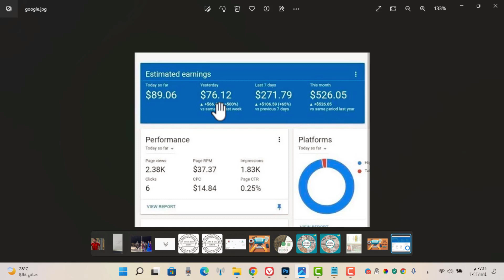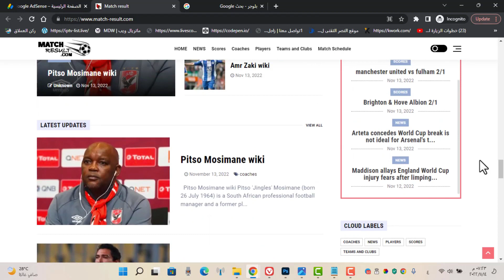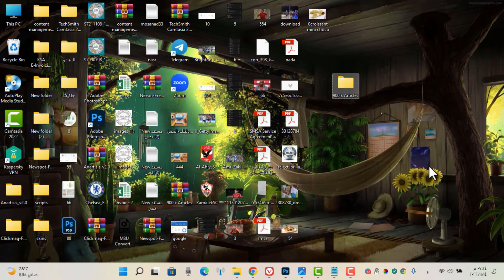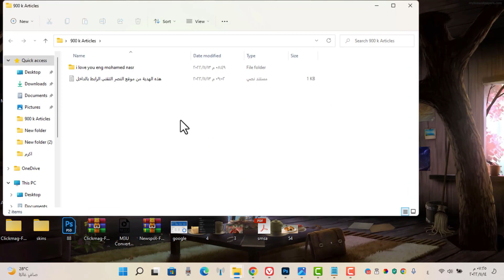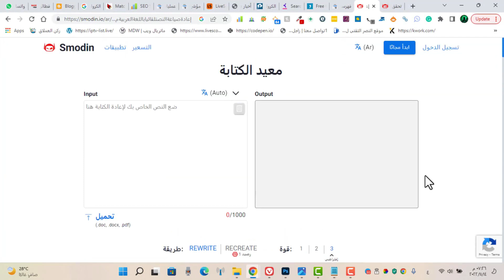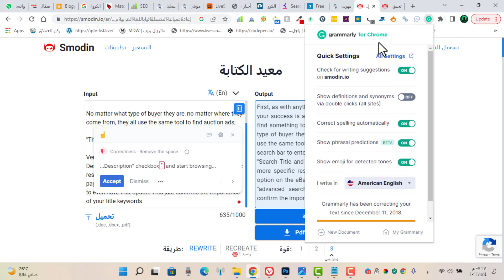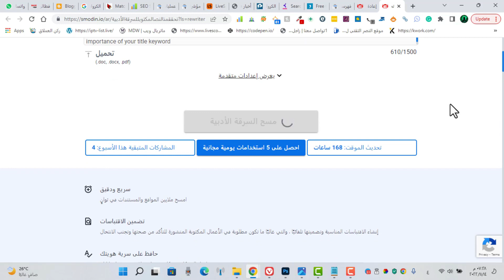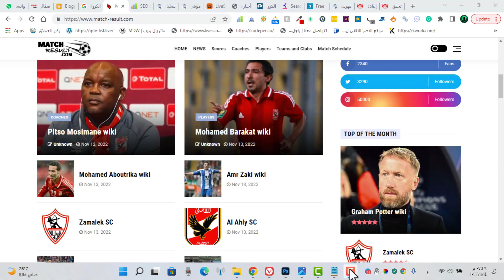استخدم هذه الهدية الخاصة و اربح من 500 دولار إلى 1000 دولار شهرياً !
نحن نقدم لجميع مشتركين قناتنا هدية رائعة وفريدة من نوعها، وهي الحصول على 60 ألف مقالة حصرية باللغة الإنجليزية. تتميز هذه المقالات بالجودة العالية والمحتوى القيم، ويمكن استخدامها في مواقع الويب أو المدونات أو أي منصة رقمية أخرى.

ومن خلال شات ChatGPT، يمكن للمشتركين إعادة صياغة المقالات بطريقة مختلفة ومتجددة، وذلك بفضل التقنيات المتطورة التي يستخدمها ChatGPT في توليد النصوص وإعادة صياغتها بشكل آلي.

إذا كنت ترغب في الحصول على محتوى قيّم ومتنوع يمكن استخدامه في مجال عملك أو موقعك الرقمي، فإن هذه الهدية هي ما تحتاجه. لا تفوت فرصة الحصول على 60 ألف مقالة حصرية باللغة الإنجليزية، واستخدم ChatGPT لإعادة صياغة المقالات بطريقة مبتكرة وفعالة.
الروابط المذكورة بالشرح :
موفعنا عبر الأنترنت :
سناب شات
love4y74